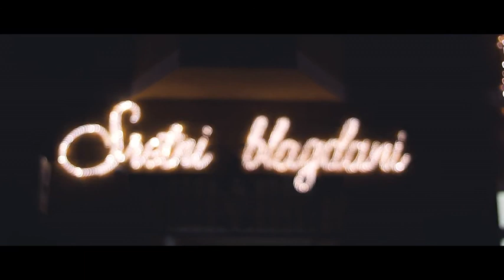DREAM OF CROATIA - Relaxing Music With Most Beautiful Places & Destinations